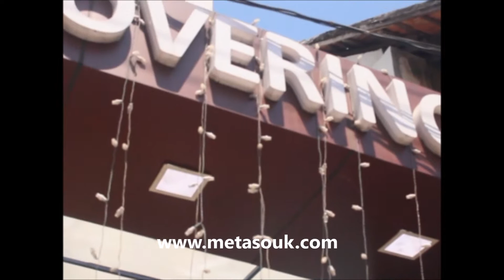Supreme Gold Covering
Supreme Gold Covering is now on Metasouk.com